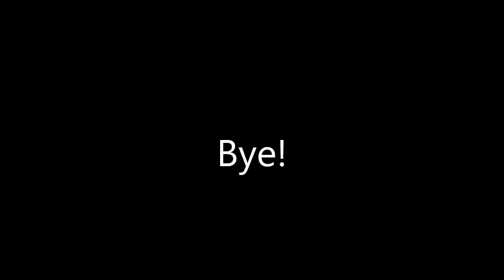Ultimate Driving - Reaching 5,000 Miles!